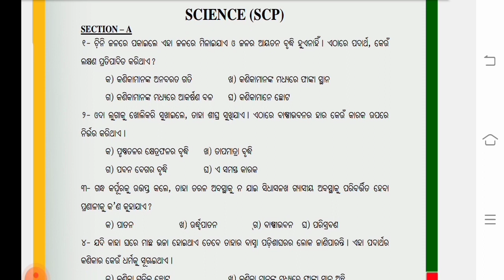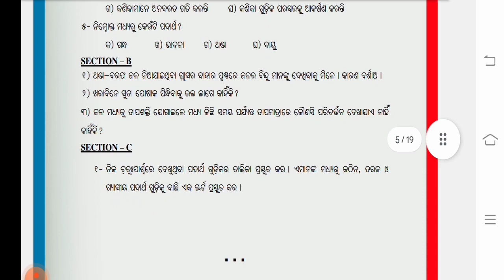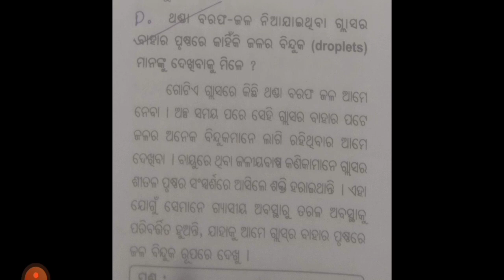Class 9 Physical Science (SCP) holiday homework questions answers | ନବମ ଶ୍ରେଣୀ ଭୌତିକ ବିଜ୍ଞାନ ଉତ୍ତର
Summer vacation holiday homework for class 9 Physical Science
10 summer vacation worksheets
summer vacation homework worksheet for class Nine and ten
worksheets
summer vacation homework
rkistic summer vacation
nur syllabus for summer vacation
Vacation class 9 an 10 worksheets
holiday homework
homework
holiday homework for class 9 and 10
holiday homework for class 9th and 10th
holiday homework for class Nine and ten
Summer holiday homework for class 9 and 10
Summer holiday homework
school holiday homework
Summer vacation holiday homework for class Nine and ten
Summer vacation holiday homework for class 9 and 10
Summer vacation holiday homework for class 1 to 8
Summer vacation holiday homework for classa 2 to 8